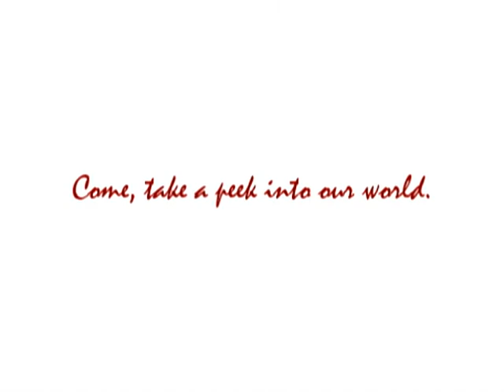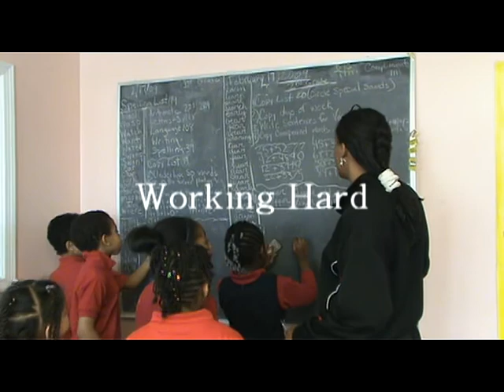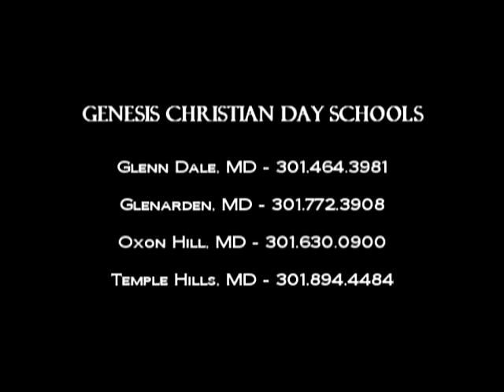Genesis Christian Day Schools Promotional Video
Genesis Christian Day Schools are private Christian schools devoted to instilling in students the skills and character necessary for success in school and life.  With four Maryland locations, GCDS provides a priceless education at an affordable price, allowing students to learn and grow in a godly, safe, and challenging learning environment. or call any of the following four locations: Glenn Dale - , Glenarden - , Oxon Hill - , Temple Hills - .